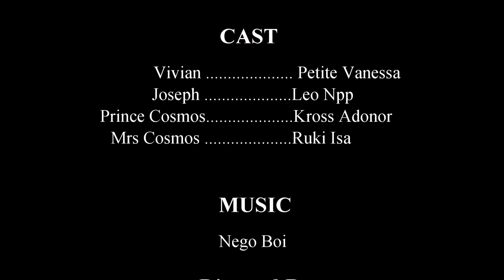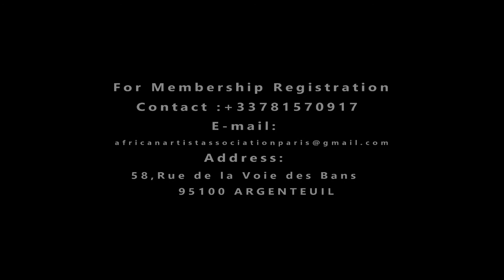SHORTCUT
It's obvious that most African parents who has stay long in Europe don't want to give their daughter hand in marriage to any new comer.find out what happened in this skits. Produced by Gideon.c.Osangbuwa , Directed by Big-H Aisabu...Powered by African Art's Association Paris. Follow the like for more info...